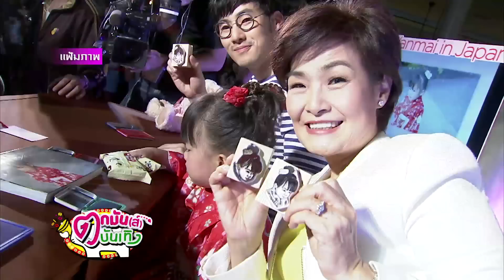รวมความน่ารักของลูกดารา